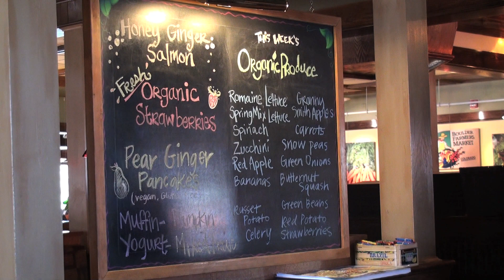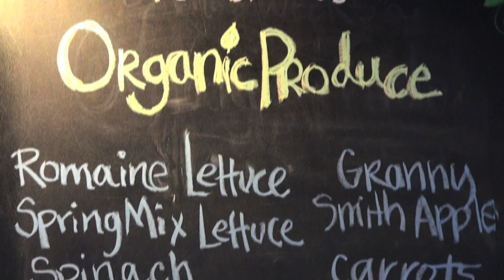Turley's, Boulder | Colorado Restaurant Connection